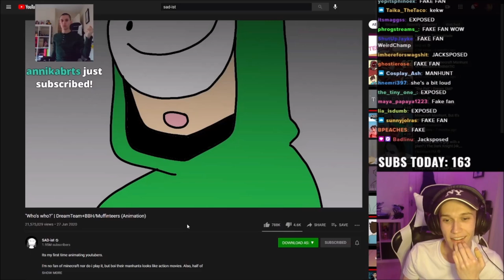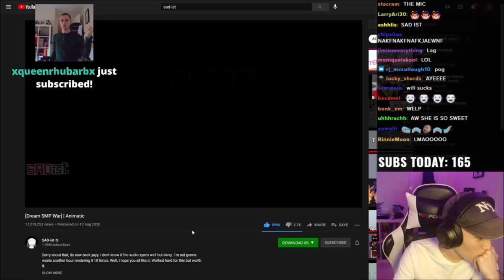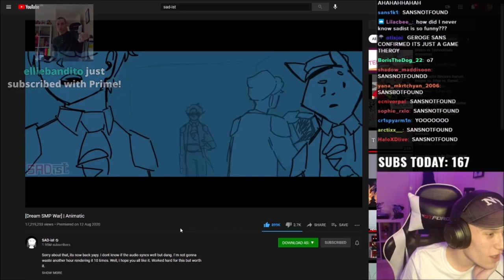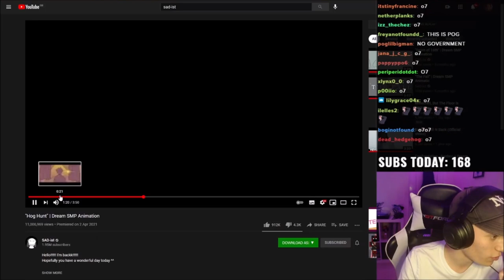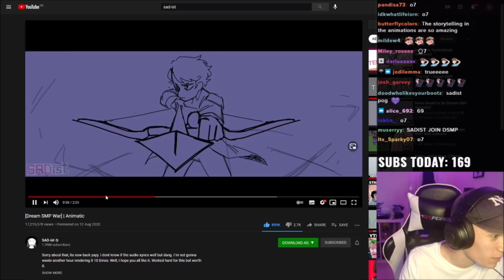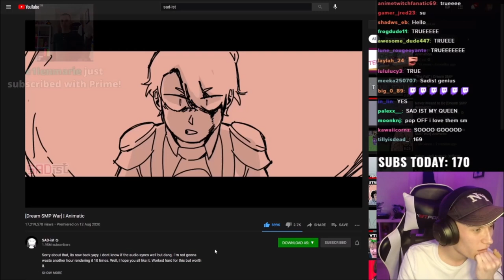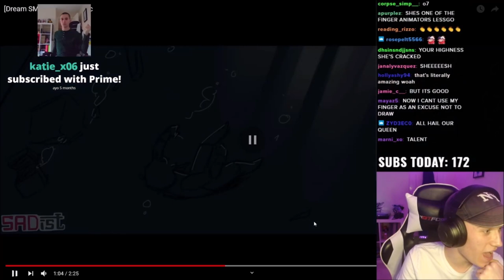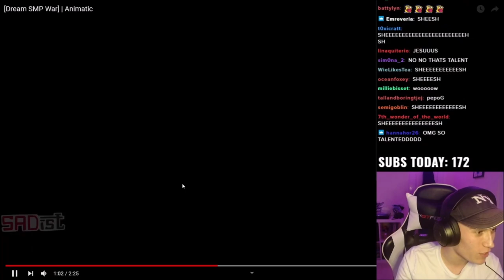JackManifold Interviews Sad-ist (Dream SMP Animator)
Sad-ist

Sadist "Hog Hunt" | Dream SMP Animation, "Dawn of 16th" | Dream SMP Animation, Dre SMP,  "The Fall" | Dream SMP Animatic, Dream vs Technoblade Animation. Jackmanifold twitch streamers also Tommy Makes Garry's Mod Stupidly Funny... I met TommyInnit in real life... Tommy Makes Minecraft Knockoffs 1000% Funnier. Tommy Makes Sub Rosa 1000% Funnier.